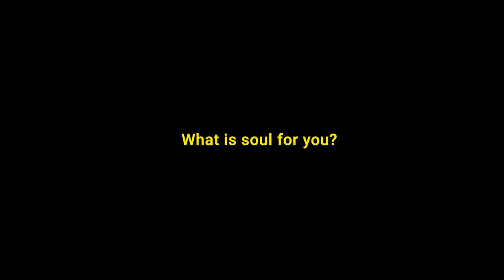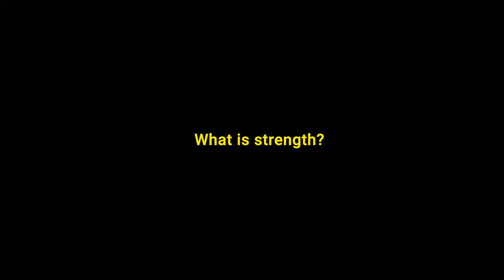Schön! presents | kyiv calling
This multi-part Schön! online editorial photographed by Katya Bondarenko and filmed by Vladislav Grishchenko takes us on a journey through modern Ukraine.

photography. Katya Bondarenko
film photography + video interview. Vladislav Grishchenko
fashion + art direction. Uliana Redkina
models. Mari Lukiantseva, Ivan, Ostap Chumichev + Nastya Salenko
make up. Evgenia Litus + Sasha Chudeeva
editor. Yura Katynsky
music. Aleksey Redkin
subtitles. Daniel Masiuk